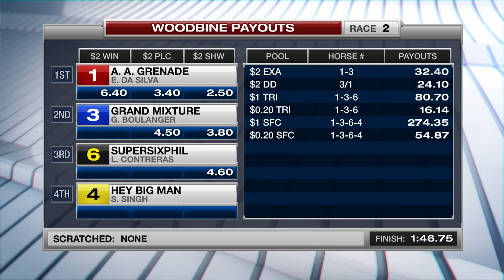Woodbine, Tbred, July 24, 2016 Race 2